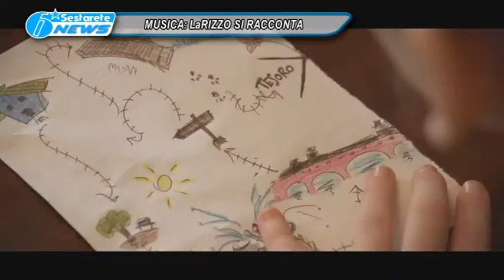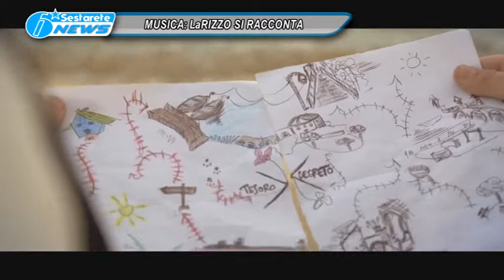TERZA PAGINA CANTANTE 15 12 2015